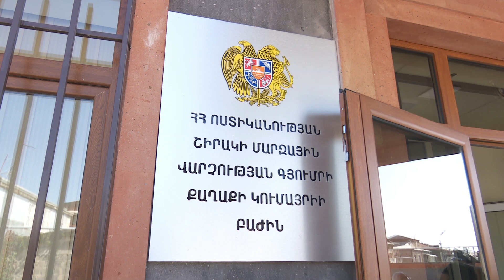Մեքենայում 140 փաթեթ թմրամիջոց կար․ երիտասարդը կալանավորվել է